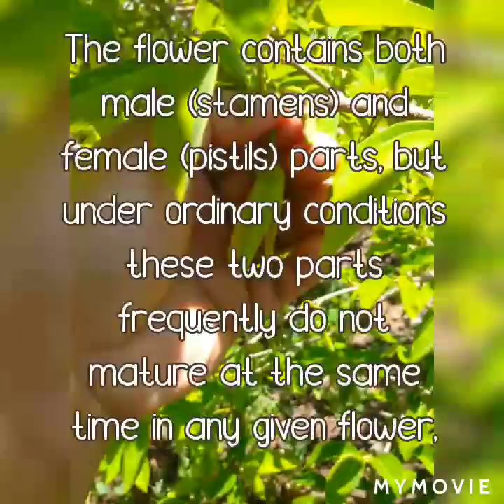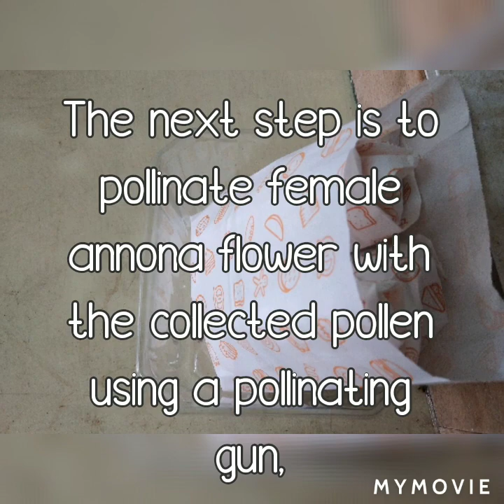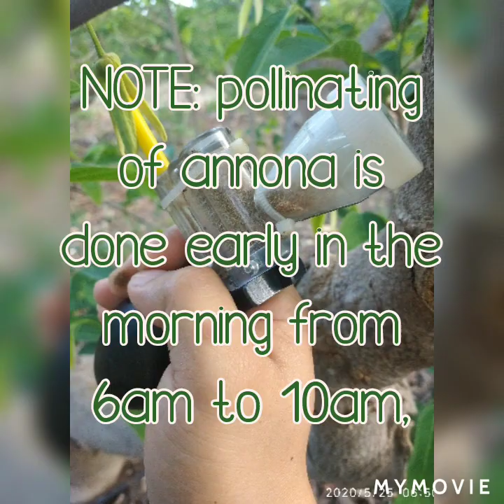HAND POLLINATION OF ANNONA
This video is based on my own experience.